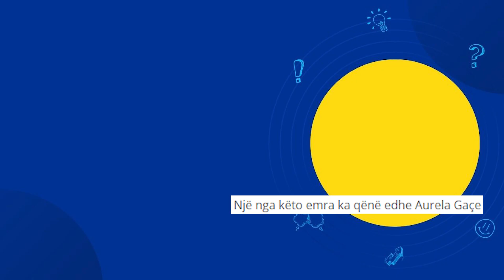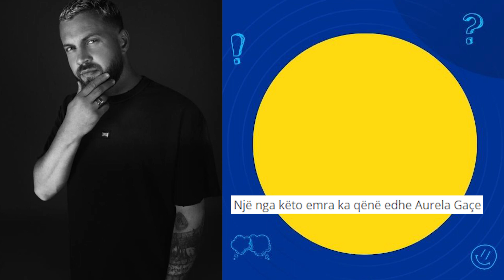Aurela Gaçe dhe Luiz Ejlli me nje duet Sebashku ne muzike...Mesa Duket jo!